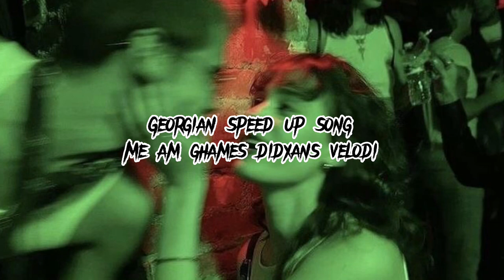Georgian speed up song: me am ghames didxans velodi- ZurGi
Song: me m ghames didxans velodi- ZurGi❤️